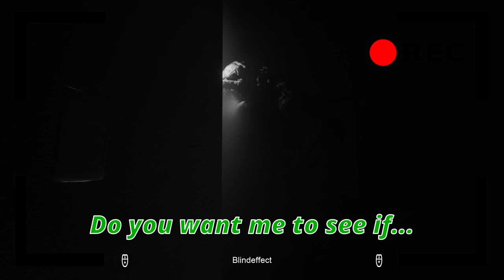PANICORE: New fears unlocked!